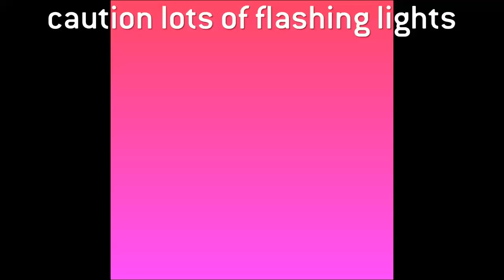Soma 12 Days of Christmas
Shout out to tank and raw link will be in the description down below go Adam and have a merry happy holidays if you guys are watching this on the 25th of December on any year so thank you guys for watching my video and go check out tank and Raw